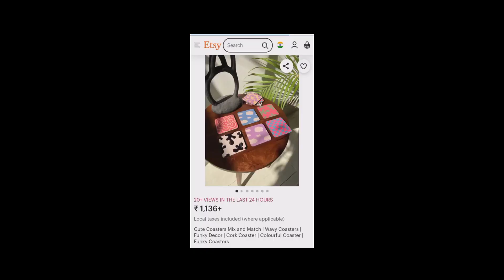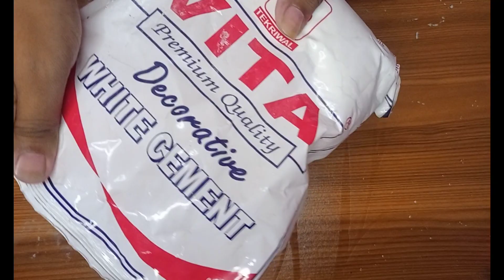diy.... aesthetic tea coaster from cardboard 😮💗💗